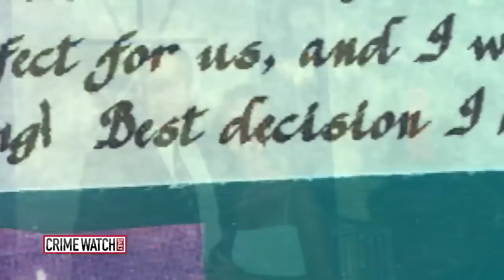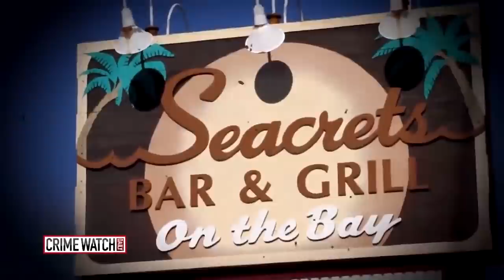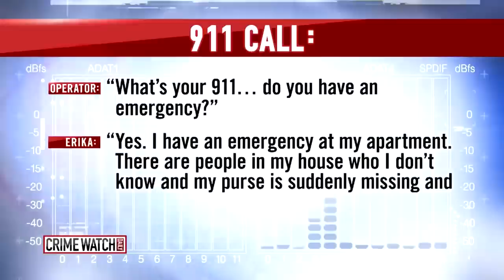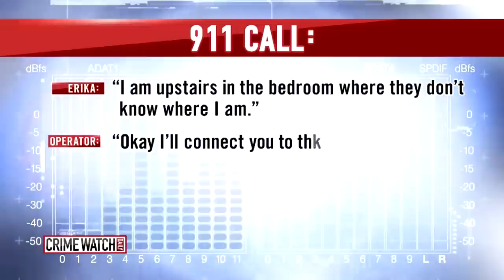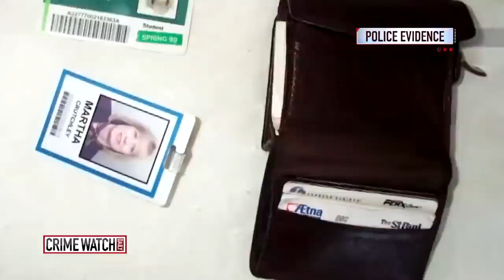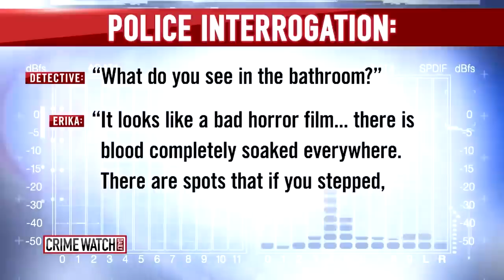Killer couple caught after Hooters break-in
In this episode of Crime Watch Daily Updates: Criminal cavorting couple, Benjamin and Erika Sifrit traveled to popular vacation destination Ocean City, Maryland, over Memorial Day Weekend 2002. While there, they met Martha “Geney” Crutchley and Joshua Ford.

One day during their trip, Benjamin and Erika didn’t have the correct fare when they got on a bus, so Joshua offered to pay for their trip. Joshua, Geney, Benjamin, and Erika befriended each other, and they all went out to a bar that evening. Then, they took the party back to the Sifrit’s condo in what would ultimately become a fatal decision.

Back at the condo, the couples drank and hung out in the unit's hot tub. Then, Erika claimed her pocketbook went missing and blamed Joshua and Geney, but it was all fake. Benjamin pulled out a gun and shot Joshua as they locked themselves in the bathroom. Benjamin kicked down the bathroom door and opened fire.

Geney and Joshua did not survive. Erika and Benjamin dismembered their bodies and drove to Delaware to get rid of the remains.

Benjamin and Erika engaged in other crimes, too. Erika apparently had a history of breaking into Hooters, which is precisely what happened about a week after Geney and Joshua were brutally murdered.

The two were at a Hooters after hours, but somehow tripped an alarm. Police arrived at the scene, and Erika asked one of the cops if he could hand her a Xanax in her purse. When police opened her purse, they found Geney and Joshua’s IDs, bullet casings, and other evidence that directly linked Erika and Benjamin to the killings.

They were arrested, and in 2003, went to trial separately. Benjamin was convicted of second-degree murder for Geney’s death and sentenced to 38 years in prison. Erika, on the other hand, was found guilty of first-degree murder for Joshua’s death and second-degree murder for killing Geney. A judge sentenced her to life in prison, plus 20 years. She’s eligible for parole in 2024.

Erika and Benjamin ended their marriage in 2010.

In April 2022, Benjamin’s case went before the Maryland Parole Commission, who denied his request for parole.

Let’s look back at the case of a criminally inclined couple and the brutal double murder that shook Ocean City.